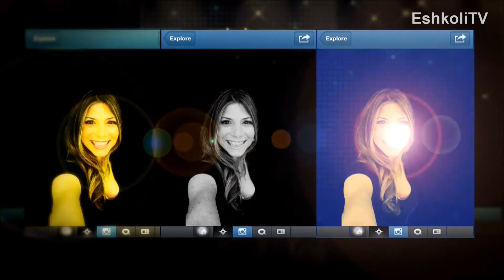Kdam Eurovision 2013: Ortal Ofek - Tell Me Why אורטל אופק - תגיד לי למה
קדם אירוויזיון Kdam Eurovision 2013
הופעה חיה מתוך משדר טרום גמר ראשון Live performance in the 1st Semi Final
Song Number 3: Tell Me Why - Ortal Ofek

שיר מספר 3: תגיד לי למה
ביצוע: אורטל אופק
מילים ולחן: אורטל אופק

כל הזכויות שמורות לרשות השידור ולטלי אשכולי יזמות והפקה בע"מ